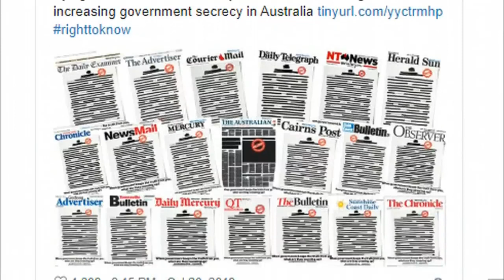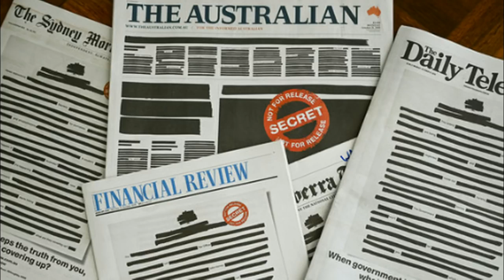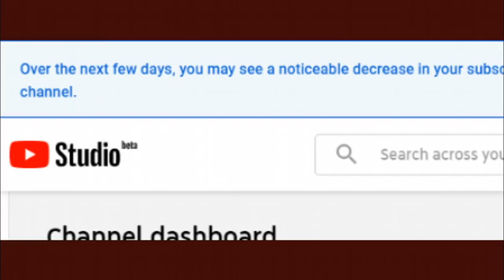Australian Media Stages Front Page 'Blackout' to Protest Against Govt Clampdown On Press Freedom